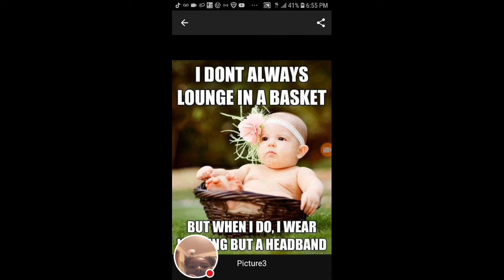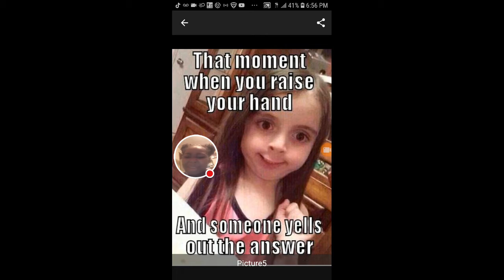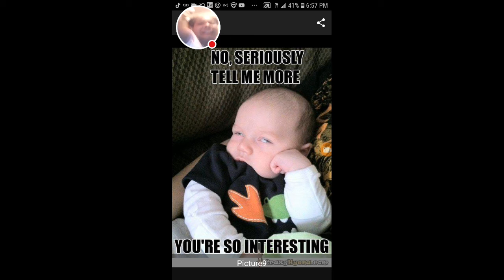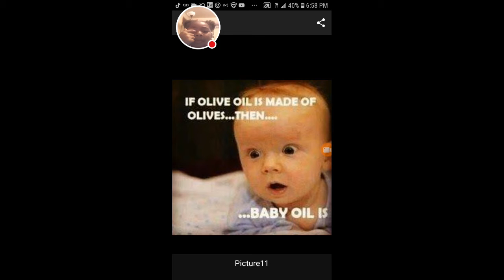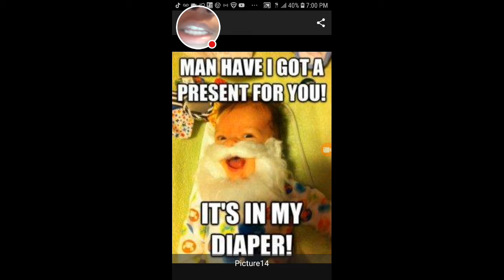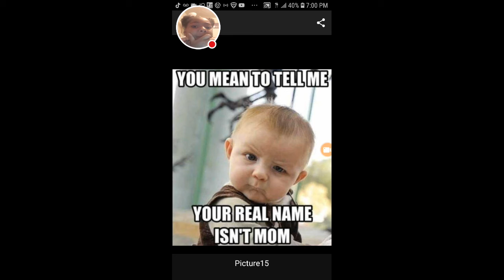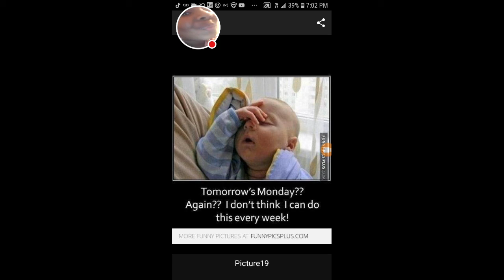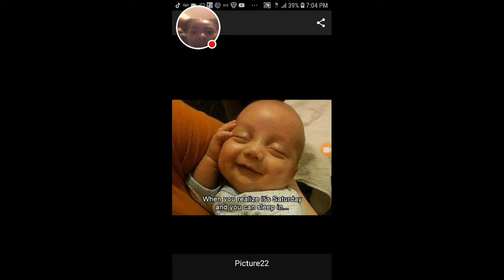Kids get us😂😂😂🤣🤣🤣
Watch me play Kids Funny Memes!